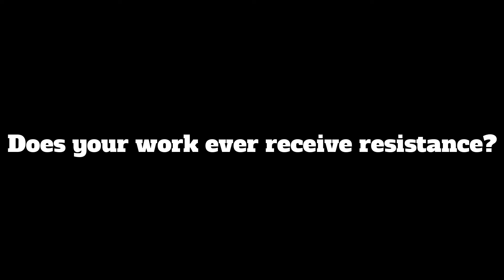PACE Artist Perspective - Bart Vargas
In our new reality of ‘digital connection’ and socialdistancing, real human interaction seems a distant illusion. It is crucial to recall, when unaided by societal stimuli, we are all creators. An authentic reminder which evokes a sense of hope – and connection – that we are not alone.
Today’s PACE Artist Perspective features local artist Bart Vargas. Currently, on display in the gallery of the Hoff Family Arts & Culture Center, Vargas speaks to his journey as an artist.